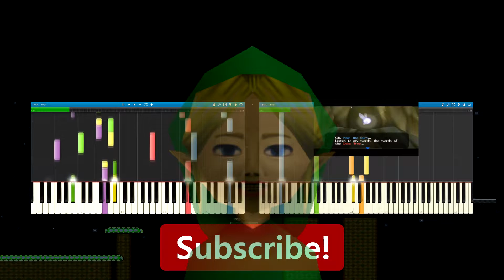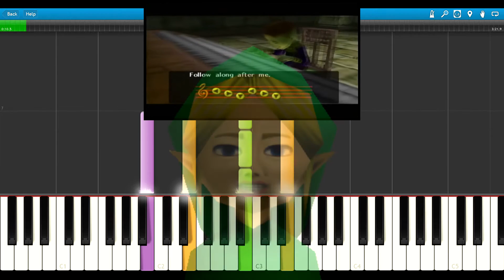Song Of Unhealing Synthesia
A reversed synthesia arrangement of Song of Healing from The Legend of Zelda: Majora's Mask. Something's not right with this...